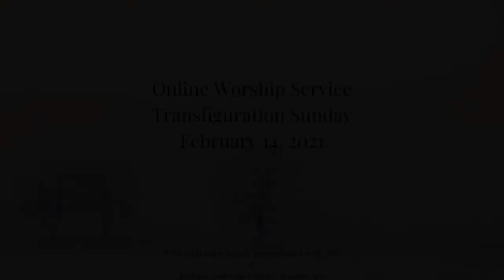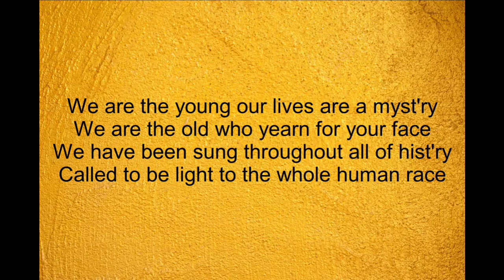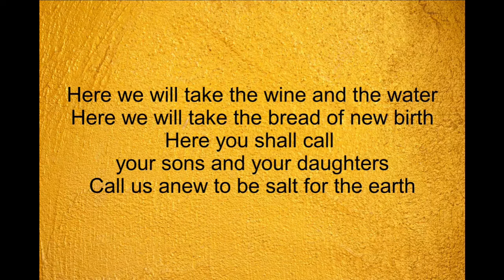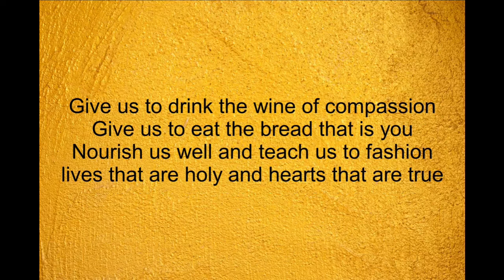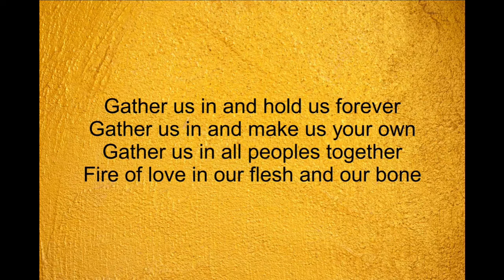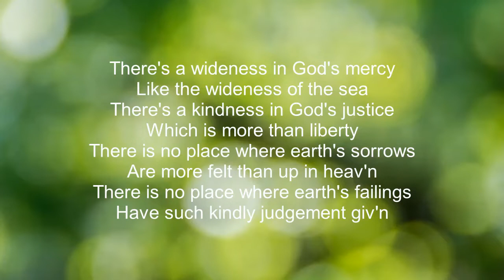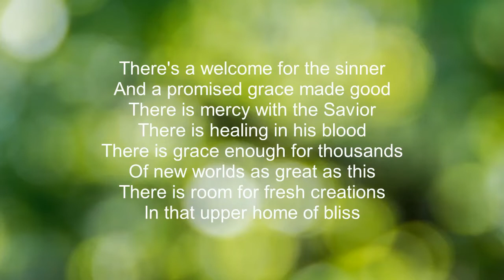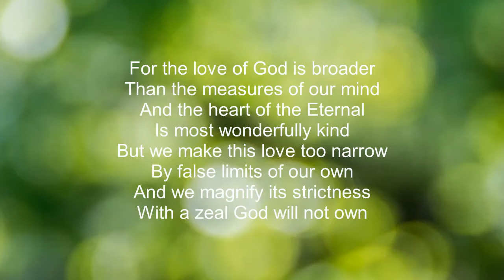Online Worship, February 14, 2021